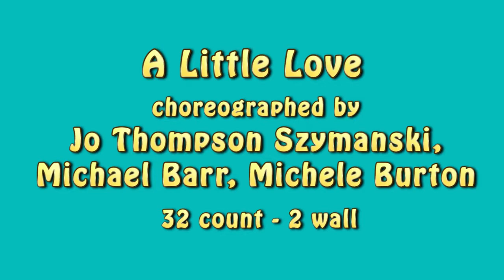A Little Love line dance demonstration and tutorial by Stephie